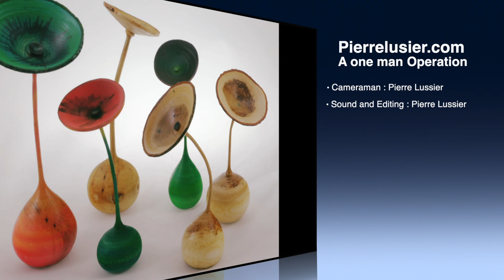Woodturning small flower out of small branches , tournage sur bois une petite fleur